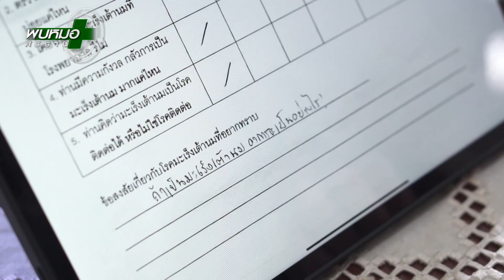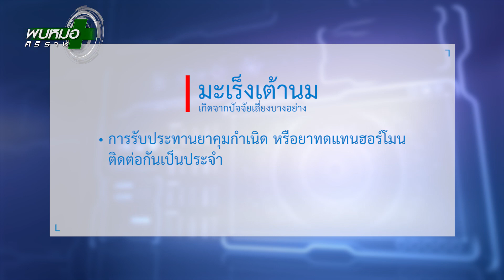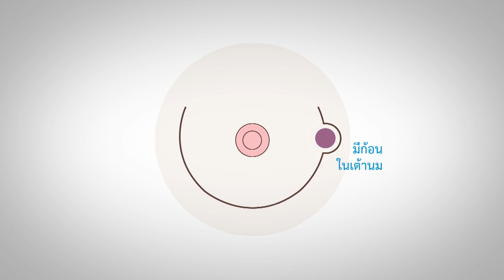ดูแลห่วงใย ใส่ใจเต้านม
รายการพบหมอศิริราช เรื่อง ดูแลห่วงใย ใส่ใจเต้านม โดย รศ. ดร. นพ.สืบวงศ์ จุฑาภิสิทธิ์ ภาควิชาศัลยศาสตร์ คณะเเพทยศาสตร์ศิริราชพยาบาล มหาวิทยาลัยมหิดล